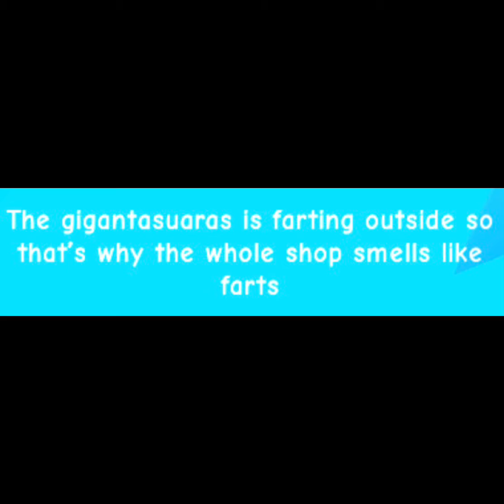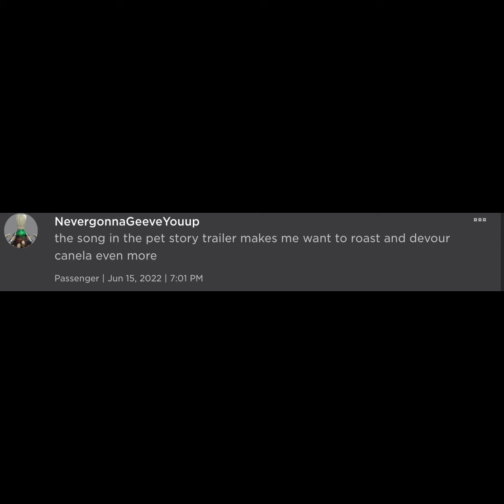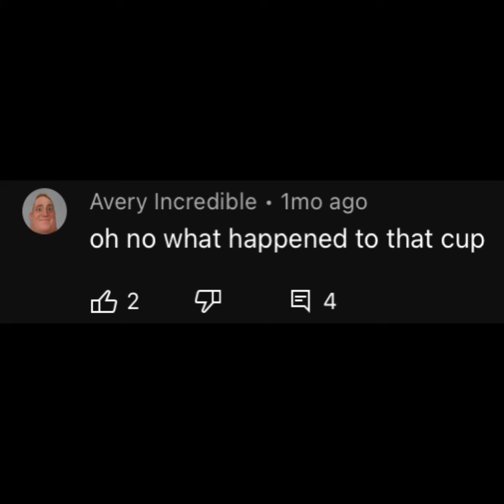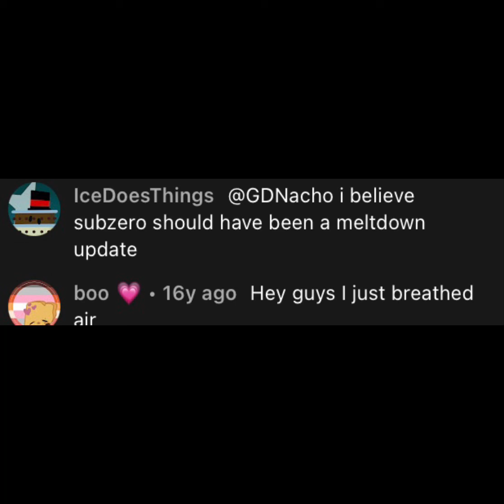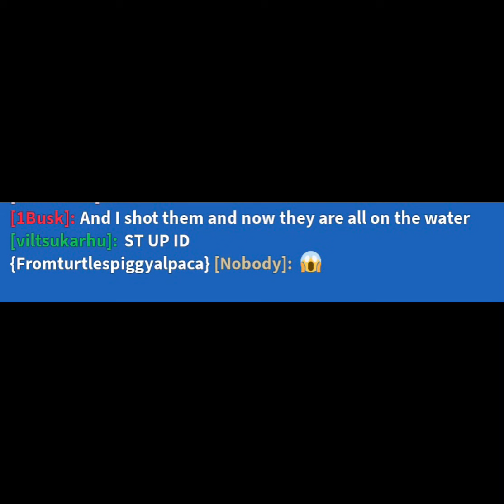Cursed images final!